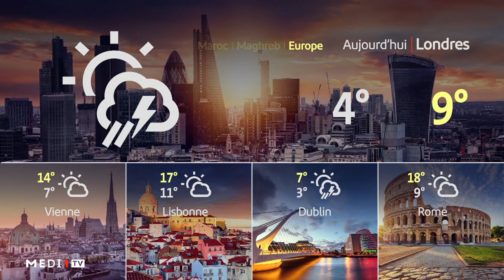Météo du 12-04-23